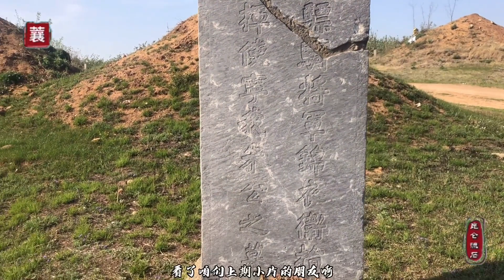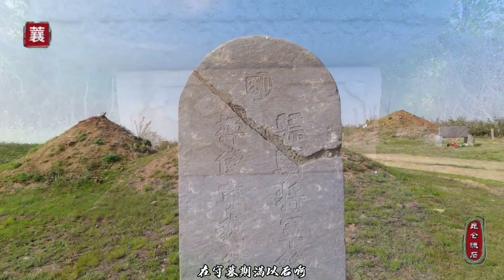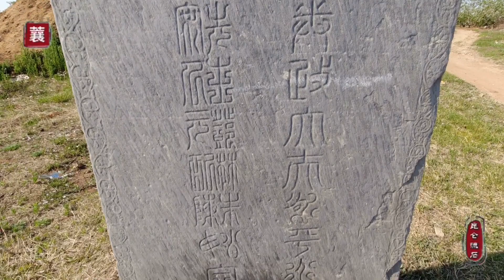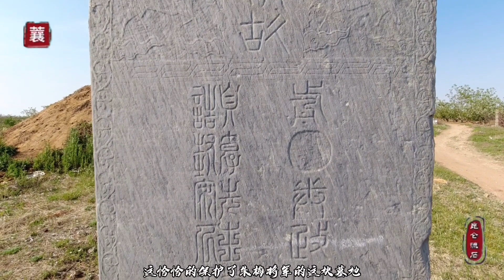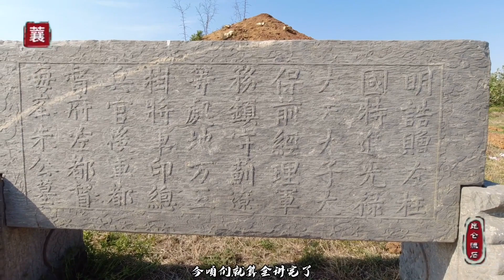保存完好明代古墓，埋葬父子五人，爸爸是抗清名将儿子是清朝大官